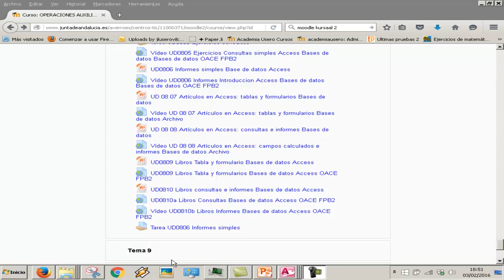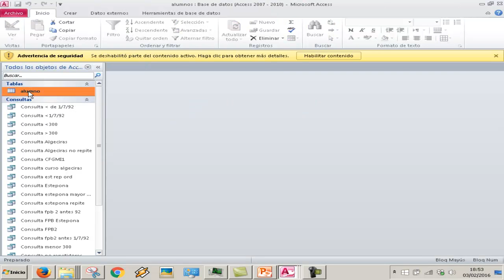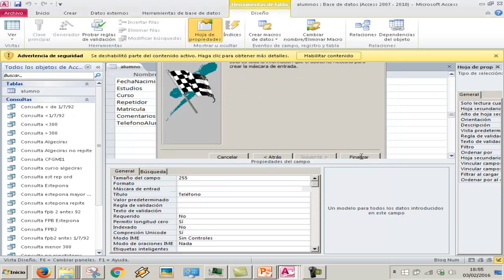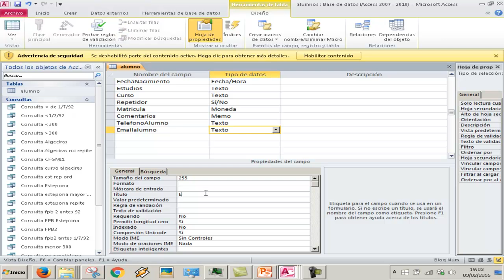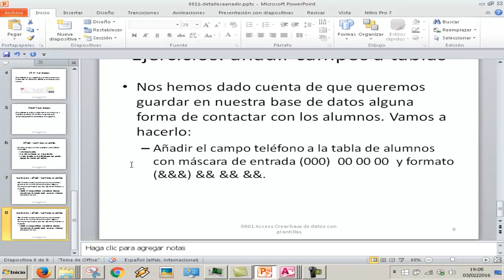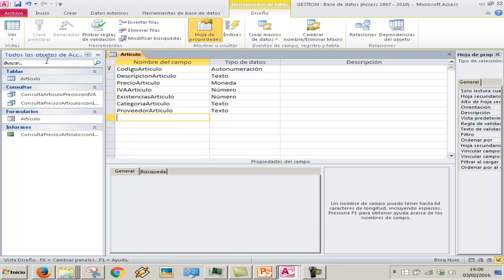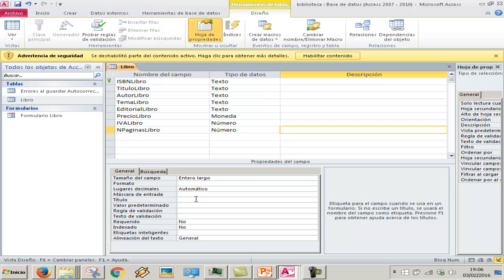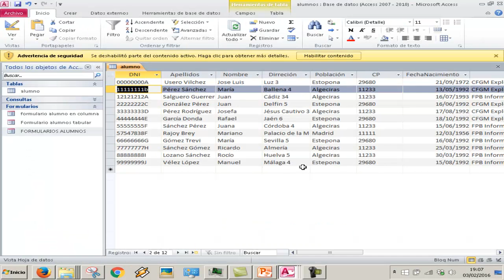UD0811 Añadir campos a tablas Access Bases de datos OACE FPB2